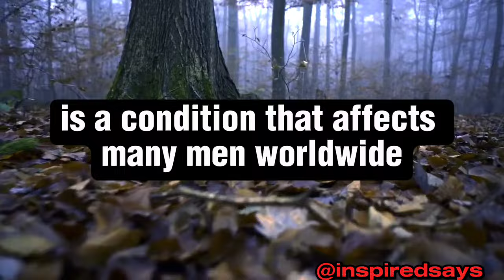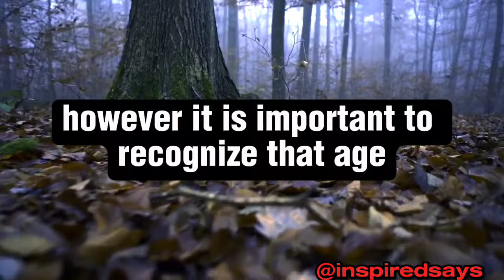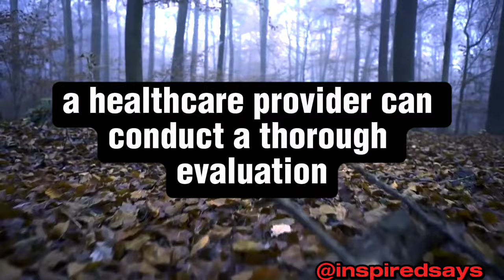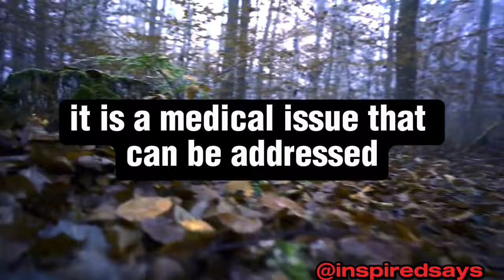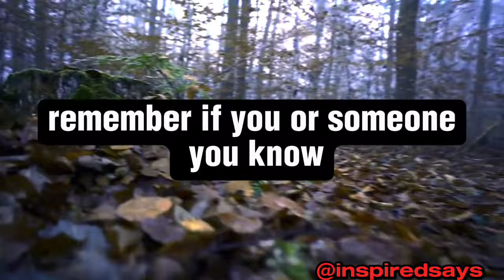At what age do men start having trouble getting hard?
Erectile dysfunction (ED) is a condition that affects men's ability to achieve and maintain firm erections. While it becomes more prevalent with age, it can occur at any stage of life. ED is characterized by the consistent inability to engage in satisfactory sexual activity due to the lack of a rigid erection. Physiological changes associated with aging, such as reduced blood flow, decreased testosterone production, and nerve sensitivity decline, contribute to the development of ED in older men. However, it is crucial to understand that age alone is not the sole cause of this condition. Other factors, including medical conditions like diabetes and obesity, lifestyle choices such as smoking and excessive alcohol consumption, and psychological issues like stress and anxiety, can also contribute to erectile difficulties. Seeking professional help and exploring treatment options, which may include lifestyle modifications, counseling, or medication, can help manage and overcome ED. It is important to debunk the stigma surrounding this condition and encourage men of all ages to seek the support they need for their sexual health and overall well-being.